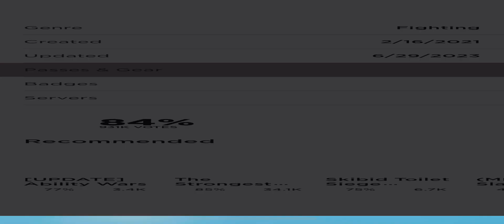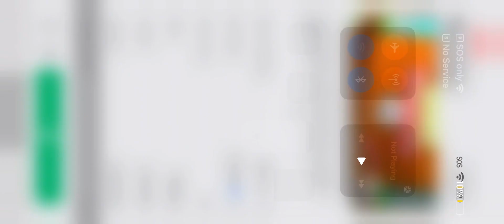Me being destroyed by Bob bossfight#sb